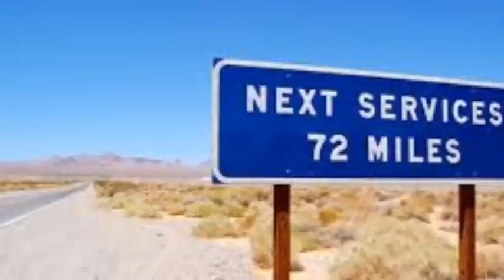CALIFORNIA BLUE MIT sh 8827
Originalbilder aus Kalifornien mit Instrumentalmusik von sh 8827 -sagt Danke -dazu schöne Lied zu ein Video gemacht . Viel spaß und Grüsse von Danica               Original pictures from California with instrumental music by sh 8827 -says Thank made -dazu beautiful song about a video. Have fun and greetings from Danica